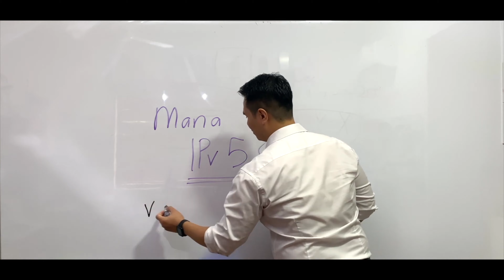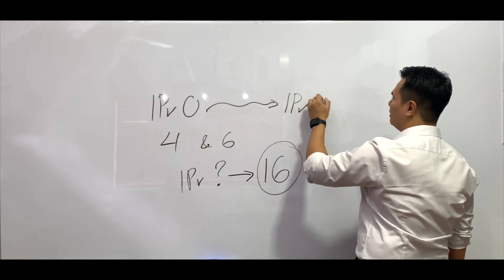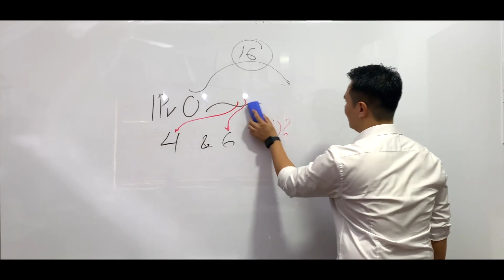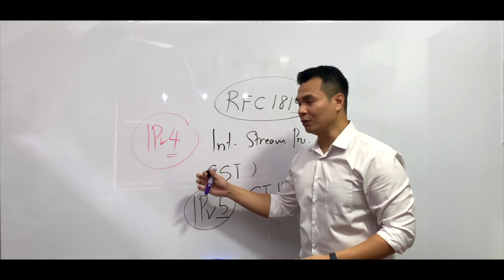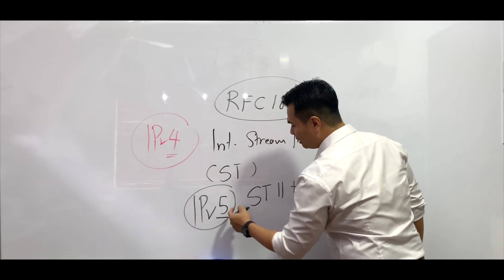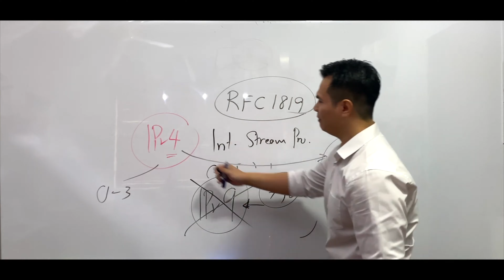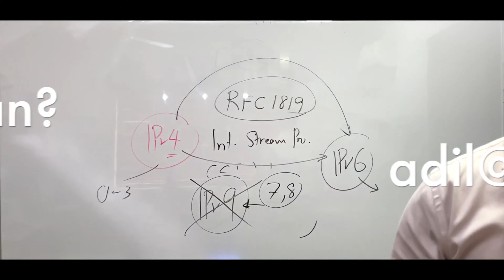Dimana Internet Protocol Version 5 (IPv5)?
Soalan yang sering kali saya dapat apabila bercakap tentang IPv4 dan IPv6 adalah dimana perginya IPv5. Jadi dalam video ini saya akan cuba untuk menjawab persoalan tersebut selain menceritakan juga tentang kewujudan IPv9.